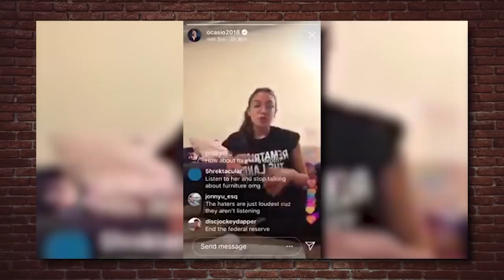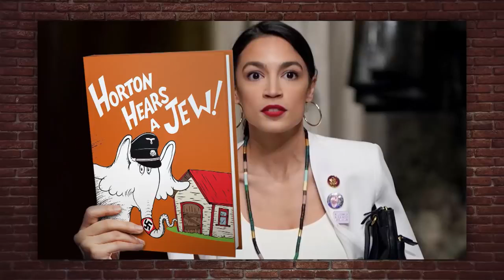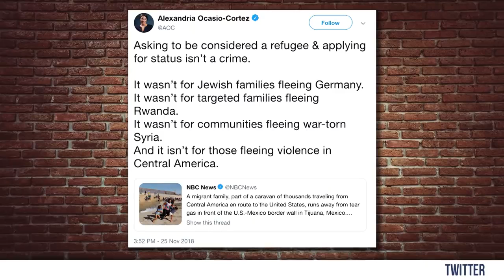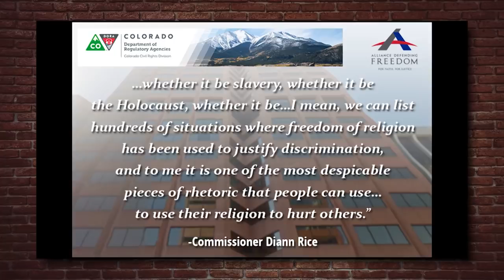AOC & Democrats Holocaust Comparisons | Classic Crowder is Louder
StevenCrowder
Steven Crowder addresses Alexandria Ocasio-Cortez's recent concentration camp comments, then highlights other examples of Democrats being irresponsible with history, the Jews, and how Dems ignore the real villains.

and politics.